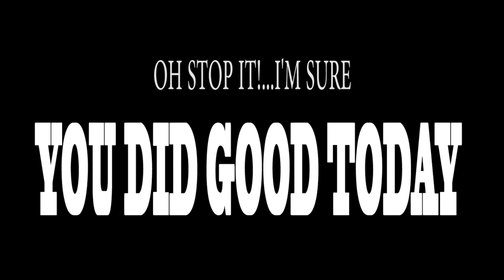Time Bomb Keurig